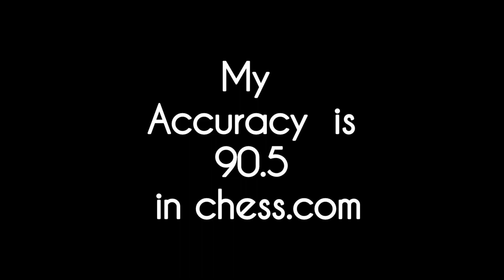Interesting Chess Game | Win Rock and Kinght Free | Chess Tricks| 2023